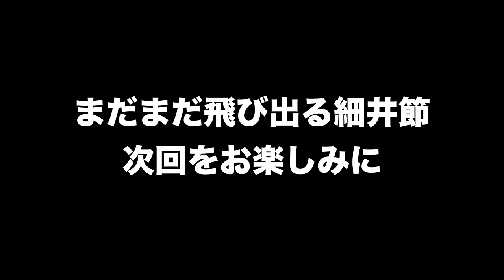1週間100時間勉強するには？【MEDUCATE TV現役医師細井龍先生】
1週間で100時間勉強するためにどういった気持ちを持てばいいのか現役医師で塾講師の細井先生に医学的に説明してもらいました。

細井先生の著書：現役ドクターが教える! 医学部合格への受験戦略・勉強法

クラウドファンディング